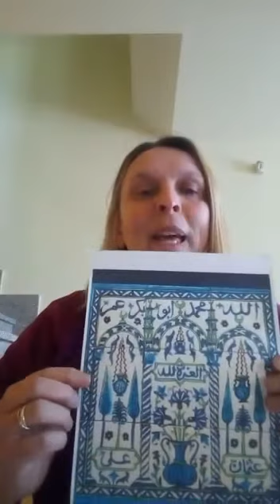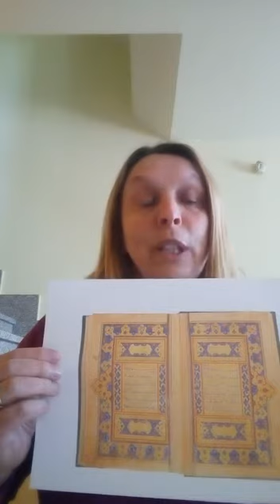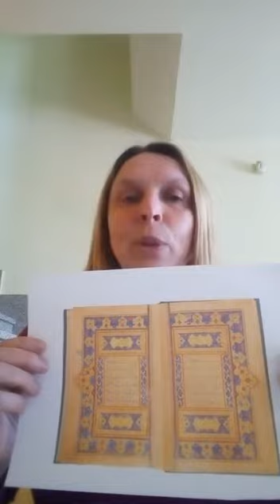Bonus Track - Il Ramadan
In occasione del RAMADAN  che quest’anno sarà dal 24 aprile al 23 maggio
un saluto dalla Galleria dei Paesi Islamici dell’Asia a tutti gli amici e visitatori del  MAO di fede musulmana.